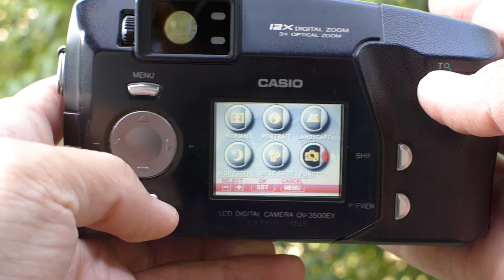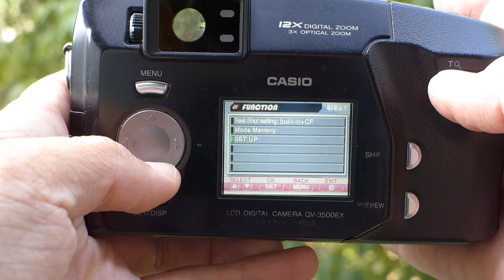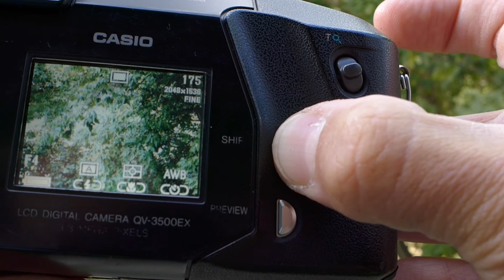Casio QV-3500EX. Part 1.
Casio QV-3500EX is a 2001 compact camera from a famous Japanese company. By 2001, Casio, more familiar to us from calculators, watches and synthesizers, had been in the digital camera market for seven years. The QV-3500EX is equipped with an excellent Canon 33-100 mm, F2.0-2.5 lens. The same lens is mounted on another camera from my collection - Panasonic LC5 (where it is signed Leica).
Learn more about the camera (in Russian):
Casio QV-3500EX: a versatile camera from 2001